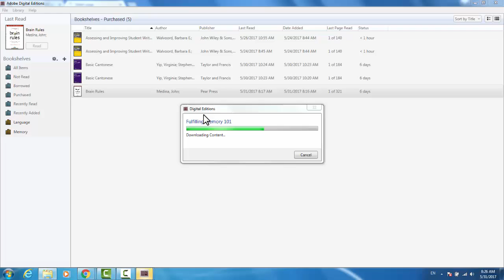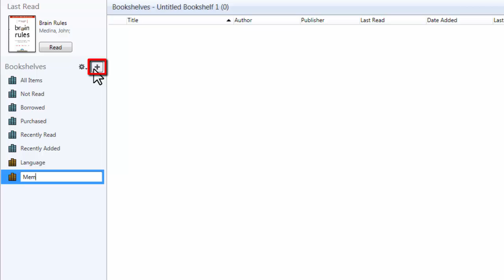Accessing eBooks with Adobe Digital Editions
This video will show you how to use Adobe Digital Editions to download ebooks from the collection at RIT Libraries.